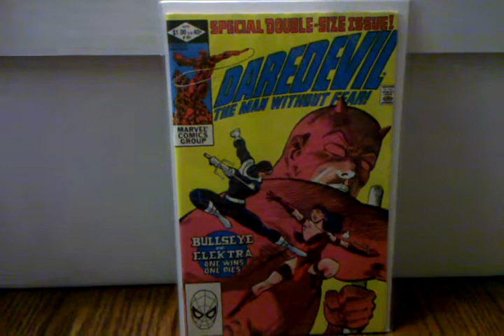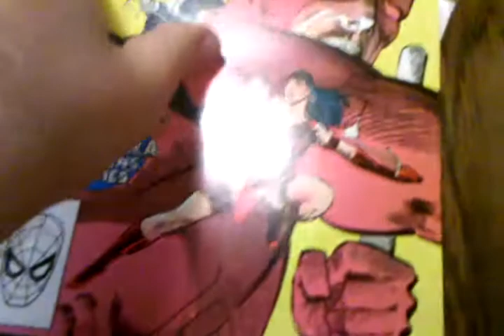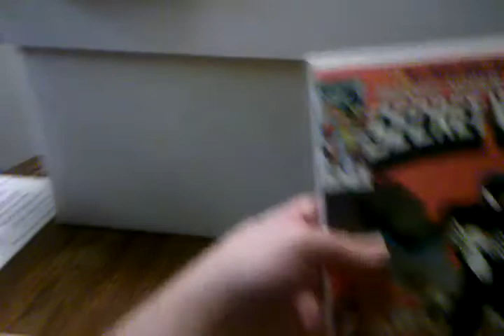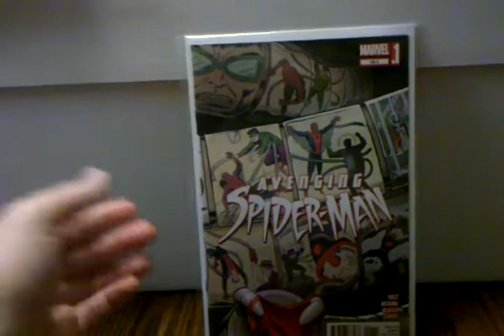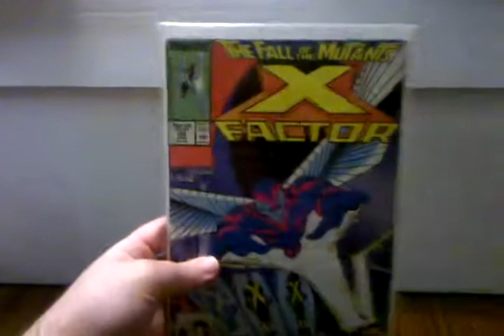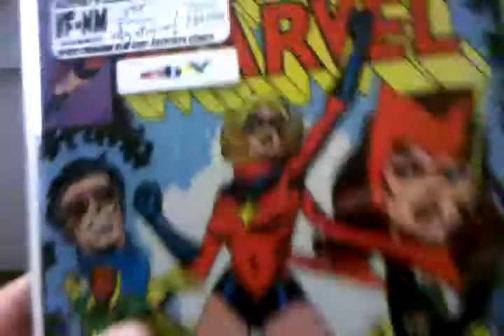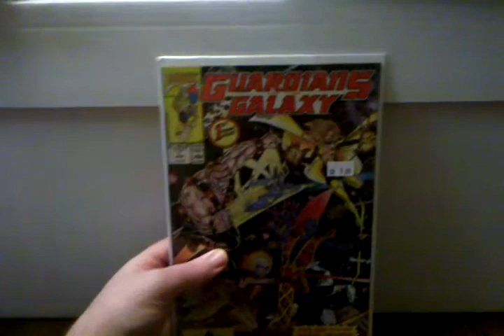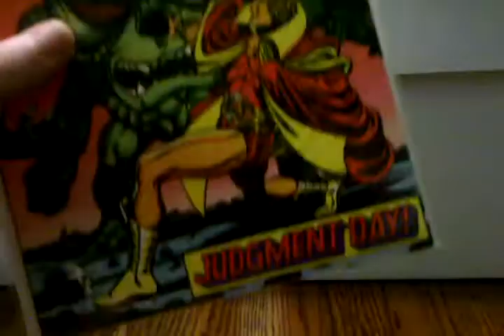MY COMIC BOOK KEY ISSUES! PART 2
The books are getting better!